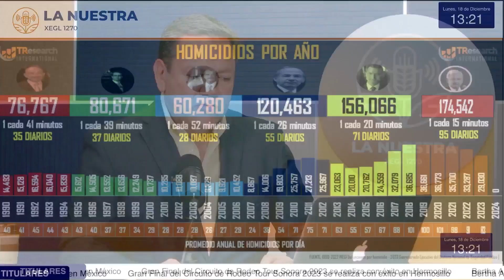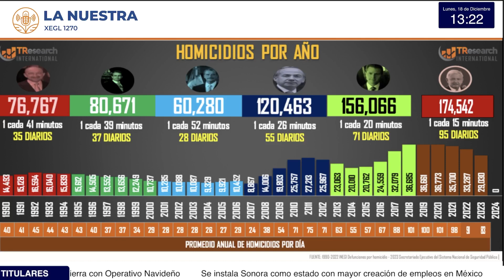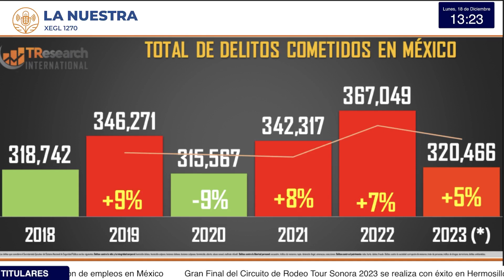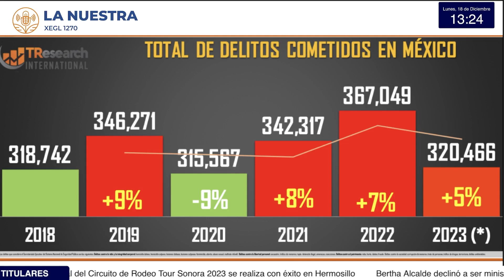Denuncian campaña de multas de la Policía Municipal de Navojoa